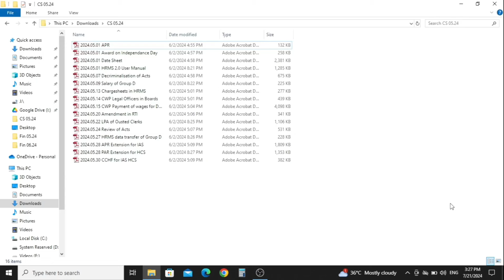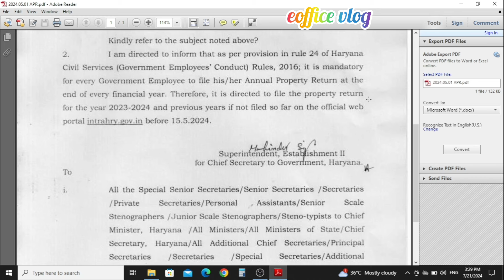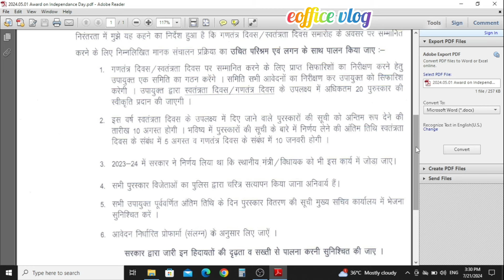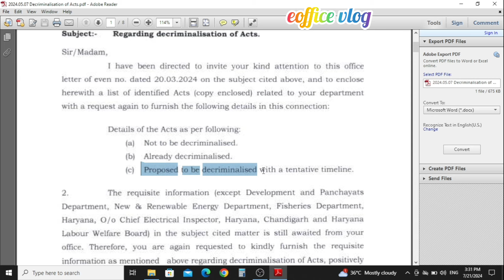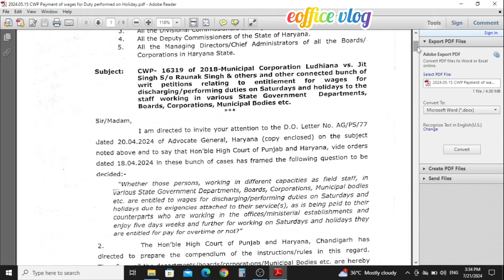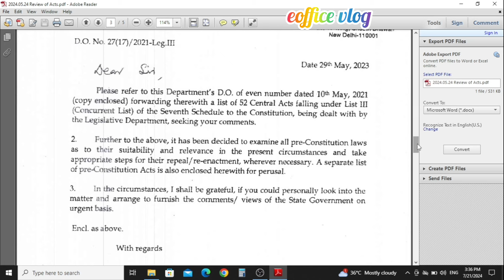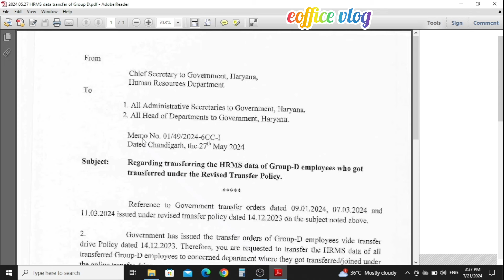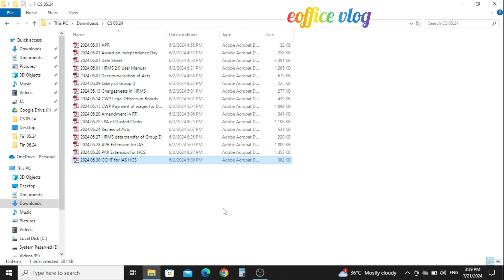Chief Secretary Haryana May 2024 Instructions | हरियाणा सरकार की हिदायतें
In this video you will watch some important instructions issued by Chief Secretary Haryana office in the month of May 2024.

Some Equipment used to make videos:

MIC Boya BY-M1
MIC Boya BY-MM1
Mobile iphone 12
Mobile One Plus Nord 2

Some Life Changing & Must Read Books:

The Secret
The Alchemist
The Richest Man in Babylon
The Psychology of Money
Think and Grow Rich
The Power of your Subconscious Mind